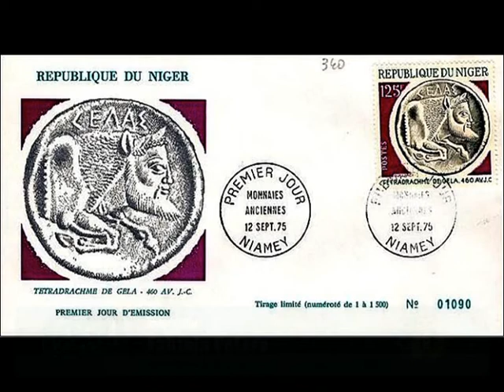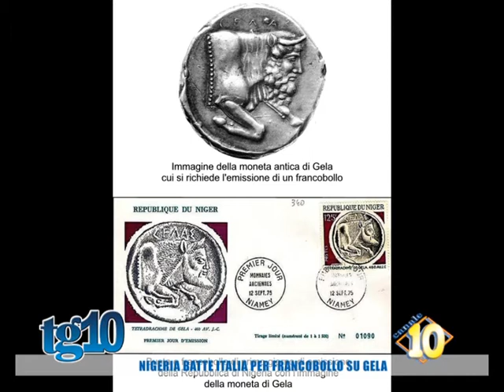Nigeria batte Italia per francobollo su Gela del 23 Ago 2014